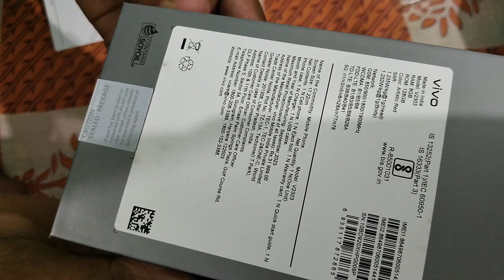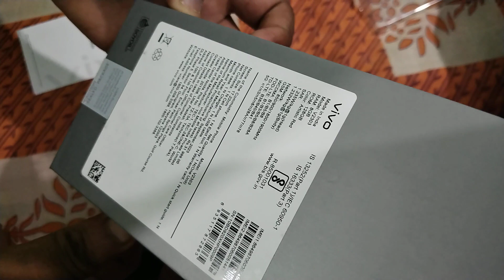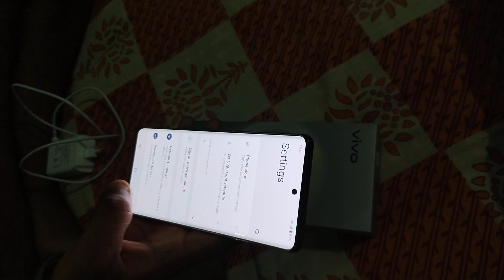Vivo v29e new launch moile and unboxing video 😃😃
Vivo v29e new launch mobile and use the mobile😃😃